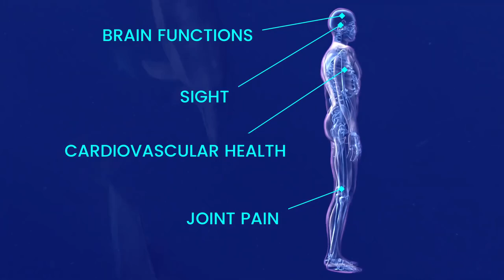DXN Omega 3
❓ Why is DXN Omega-3 a good choice?
🌊DXN Omega-3 contains concentrated fish oil from the cleanest seas and oceans.
🌊Omega-3 fatty acids, the key component of DXN Omega-3, are vital nutrients that promote well-being.
🌊Omega-3 is fantastic for your brain, eyes, heart, and joints.
🌊It stands out for its purity, quality, and concentration.
💗 I've started taking it and can already feel the difference. You should try it and see how it works for you!
This is an official DXN video from DXN Europe.